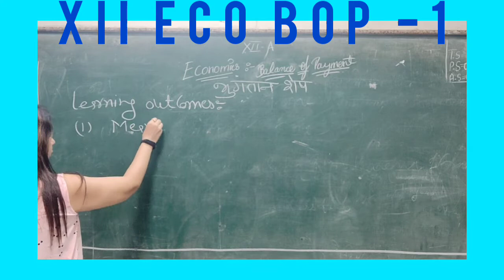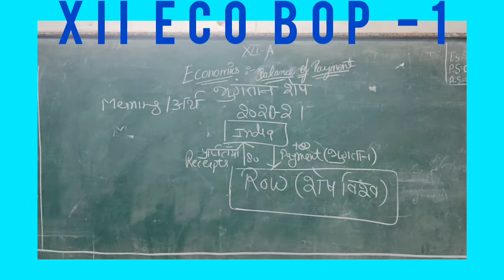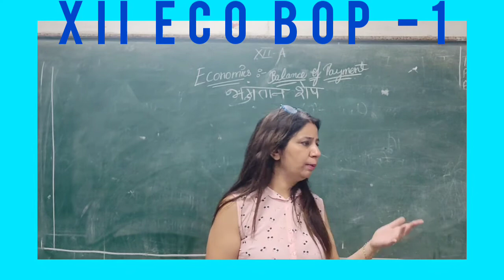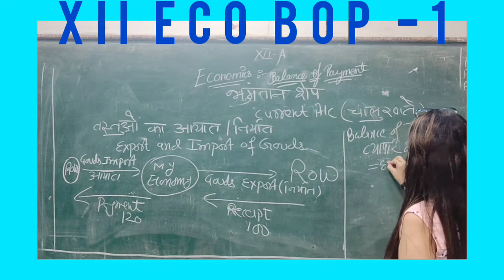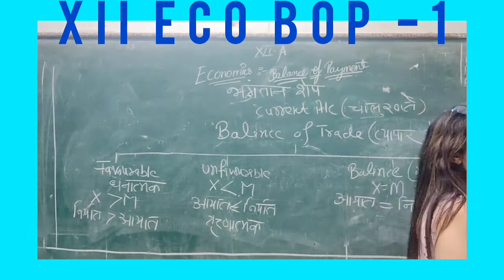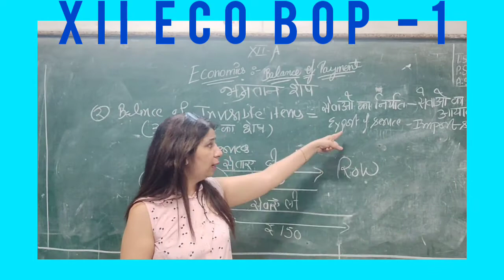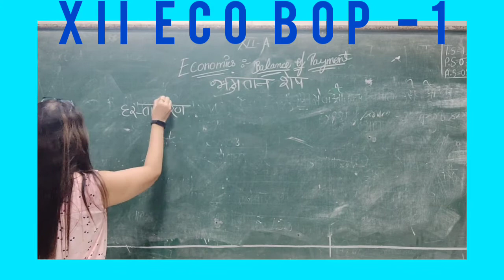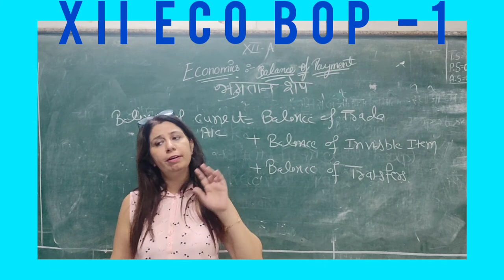XII ECO BOP-1